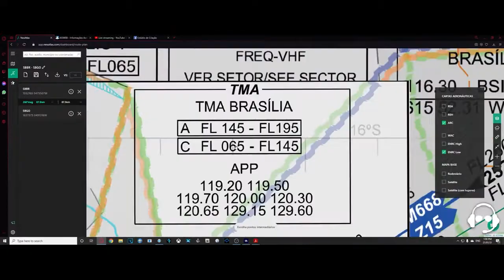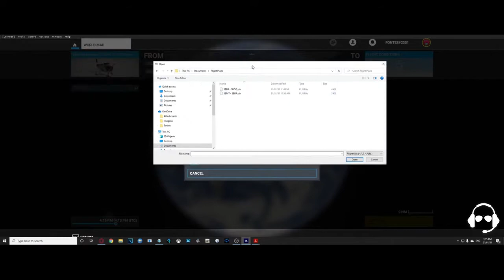[TUTORIAL] Como exportar seu Plano de Voo da NexAtlas para o MSF2020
Neste vídeo vamos mostrar na prática como exportar o plano de voo feito no NexAtlas direto para o GPS do Flight Simulator, de forma rápida, fácil e intuitiva. Clique no link abaixo e faça seu cadastro.

Nosso Parceiro.